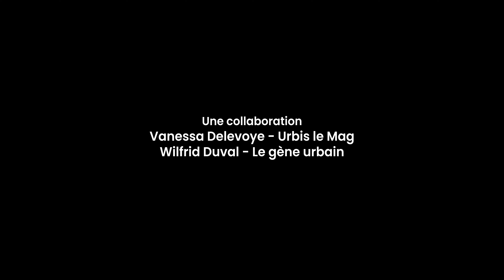Design actif (Rouen) : vers un apaisement de la circulation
[🎥Design actif]
Suite de notre série vidéo sur le designactif avec Vanessa Delevoye.
Après Lille, c'est autour de la Ville de Rouen de nous surprendre.
L'idée était simple, aménager le sol de la rue Jeanne d'Arc sur 750 mètres avec des motifs peints🎨🖌️ pour inciter les voitures🚗 à ralentir.

Pour être honnête, en arrivant sur place, j'étais très sceptique quant à l'efficacité du dispositif.
Le projet fête ses 1 an🎂 et c'est un véritable succès🎉.
Je dois admettre que je me suis trompé.

Merci à l'artiste Nicolas Soulabail inkOj et au président de la métropole Nicolas Mayer-Rossignol d'avoir innové pour rendre la ville plus humaine et apaisée.
Pour en savoir plus sur le sujet, vous pouvez également lire l'article d'Urbis le Mag :